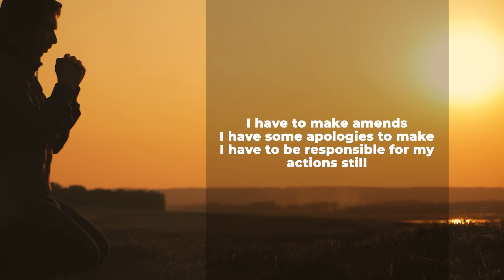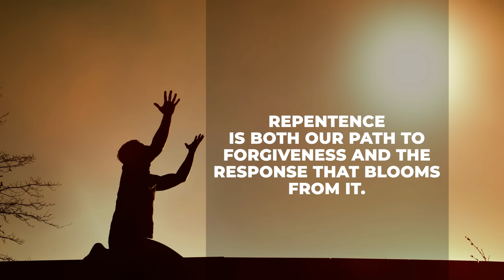How Jonathan’s spiritual enlightenment saved him from Trauma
📍Treatment Center: David Dardashti's Ibogaine Clinic
📍Location:  Playa Del Carmen, Mexico

How Jonathan’s spiritual enlightenment saved him from Trauma//If you want to achieve positive changes in life, stop asking questions and start aligning our goals and purpose. Not everyone will immediately realize it, but having a sense of purpose motivates a person to do exceptional things and move forward from all the things that made him suffer. In this video, David Dardashti shares to us how our inner purpose can help us achieve enlightenment to help us start navigating a life meaningfully.

World-class, most advanced Ibogaine Treatment Center to successfully detox from Suboxone, Methadone, Fentanyl, Oxycontin, Kratom, Ketamine, and other opiates.

Ibogaine has been used for thousands of years across many civilizations and is the best alternative, natural substance for trauma, anxiety, and depression.

Ibogaine by David Dardashti offers an All-Inclusive Treatment Service:
✈️ Air travel itinerary (yes, we book your round-trip airplane ticket)
📌 Passport assistance
📌 Airport pick up and drop off
🍽️ Meals (in-house chef to keep your dietary requirements in check)
🏨 Accommodation for you and one guest  (air-conditioned rooms)
🚌 Tours
📌 Counseling